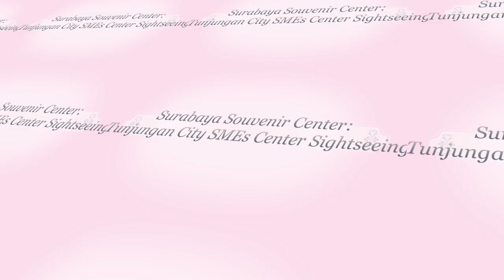The Authentic Souvenirs Shop From Surabaya In Tunjungan City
Tunjungan City SMEs Center is one of Surabaya Souvenir Center where placed at Tunjungan St. Number 1 – 3, Surabaya. Managed under the Trade and Industry Department Surabaya City Government, known as a market place for Surabaya SMEs promoting their product to both of domestic and international market. This SME Center becomes a favorite place to visit and to buy some souvenirs as well as favorite foods and beverages. Products displayed in this Center are including Fashion, Home Decoration, Handicrafts, Accessories, Aroma Therapy, Dried Flower, Batik Cloth, Furniture, Traditional Food and Beverage, etc.